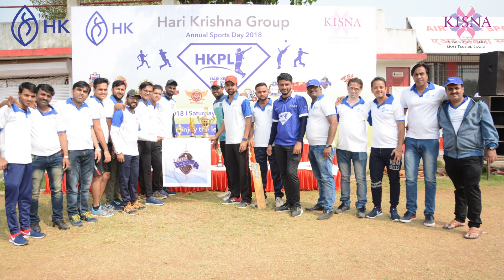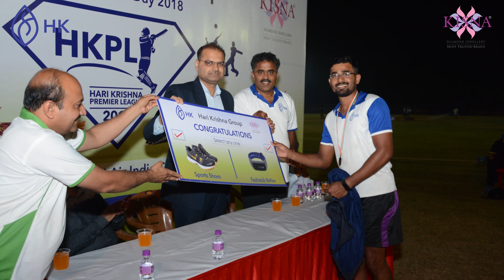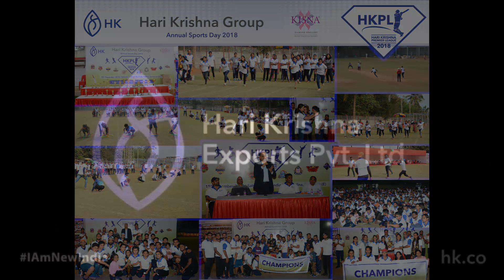Highlights of Hari Krishna Exports Pvt. Ltd. Annual Sports Day organized on 15th December 2018!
Hari Krishna Exports Pvt. Ltd. organized its Annual Sports Day on 15th December 2018. Employees participated in multi-sports activities which comprised of volleyball, relay race, kho kho, cricket tournament and various other competing games with a sporting spirit.